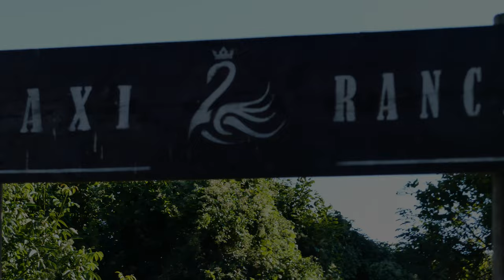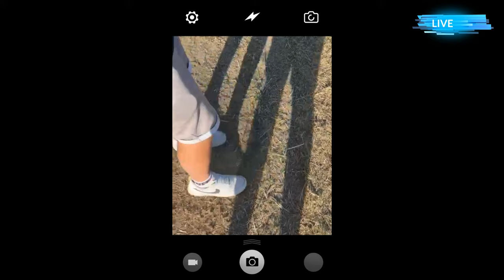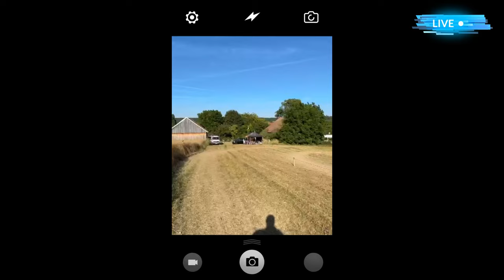PUCH MAXI RANCH 2023